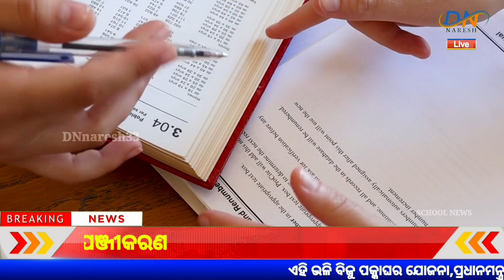ପ୍ରଥମ ରୁ ଅଷ୍ଟମ ଛାତ୍ରଛାତ୍ରୀ ନୂଆ ଘୋଷଣା / Odisha School Summer Holiday 2023 / School Summer Vacation